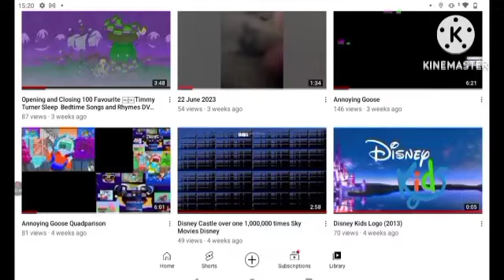24 July 2023